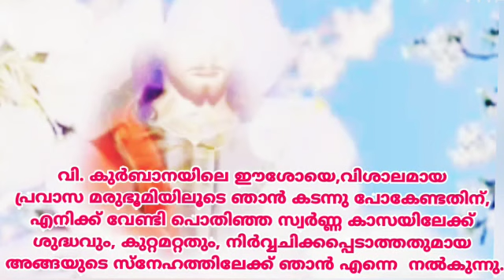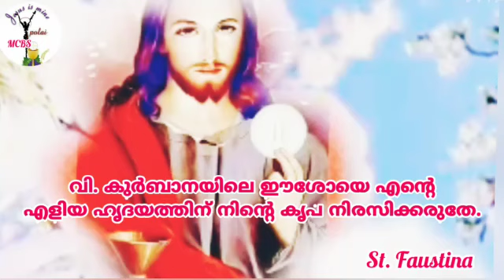St. Faustina about Holy Eucharist